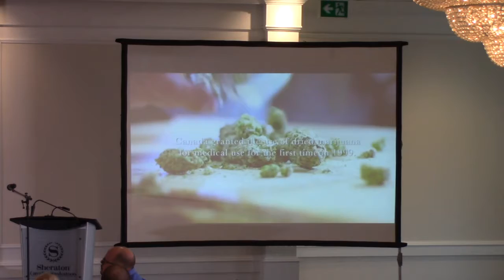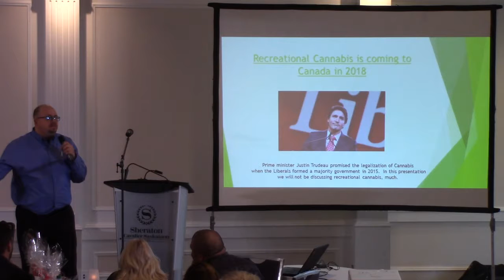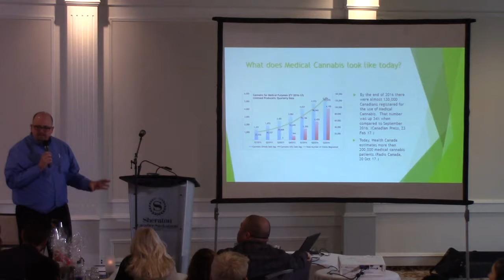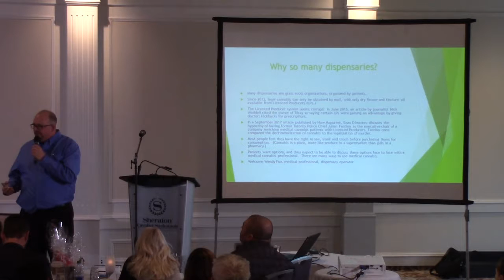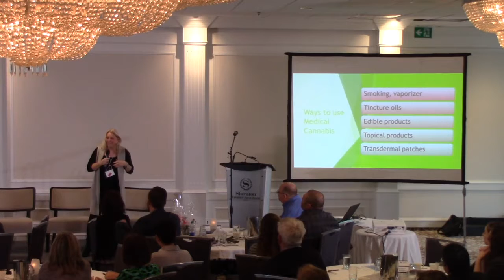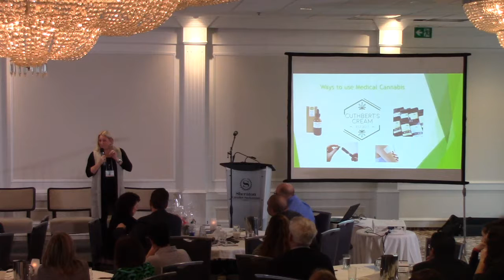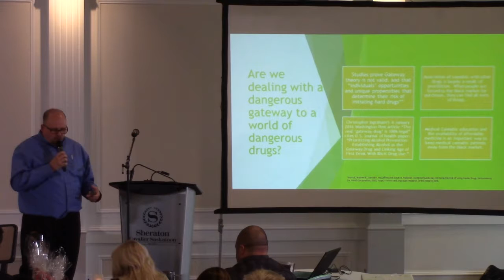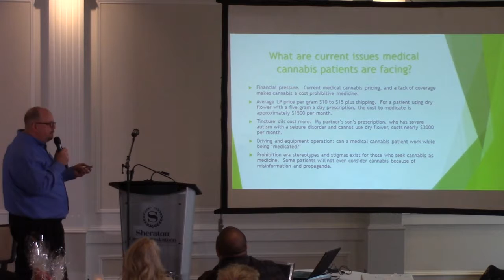2017 Benefits Seminar: An Interactive Panel Discussion About Medical Marijuana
Medical marijuana is one of the hottest topics in Canada but many questions remain unanswered, including the way in which it is and will be treated under group insurance plans.  Randy Touet of The W Law Group, Mike Francis of Best Buds Society, and Wendy Fox of Prairie Green Health Services joined us for an intriguing and informative discussion of medical marijuana.